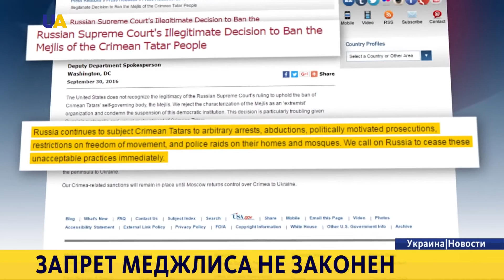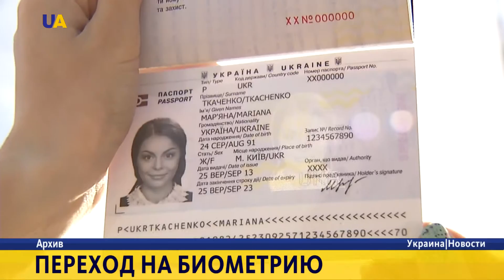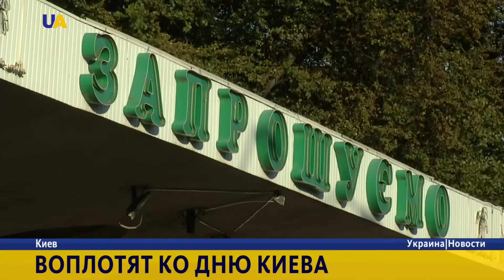Новости. 20:00 за 1 октября 2016 года